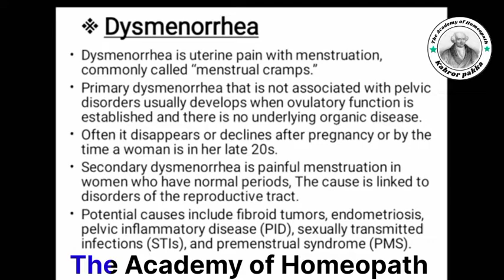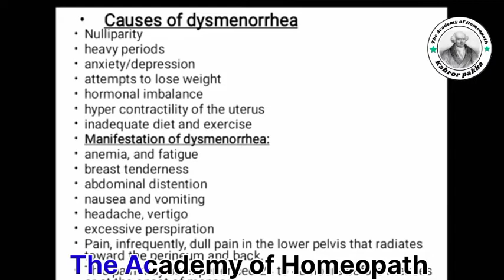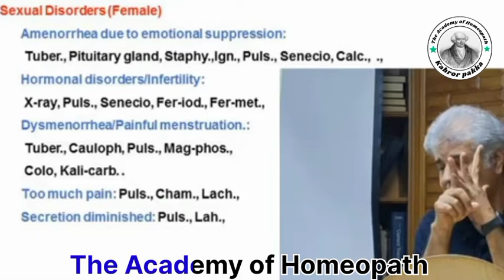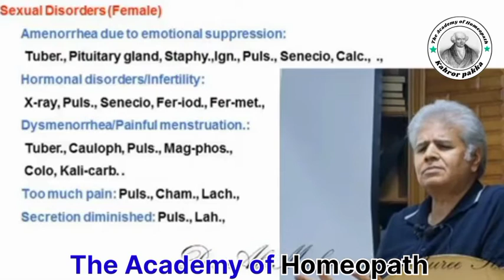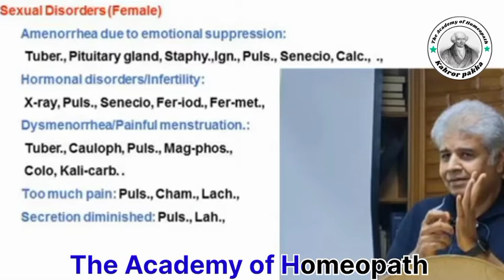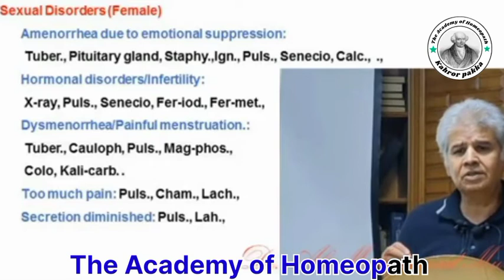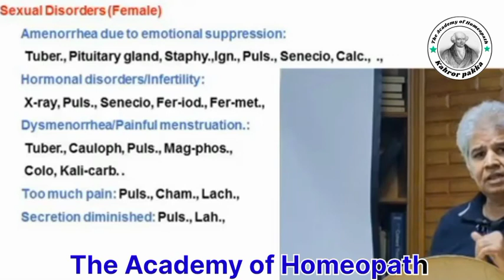Dysmenorrhea | Causes, Symptoms and Treatment | Dr.Ali Muhammad | The Academy of Homeopath.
Dysmenorrhea
Causes, Symptoms and Treatment
 Dr.Ali Muhammad
 @The Academy of Homeopath kahror pakka
healthylifestyledysmenorrhea | causes, symptoms and treatment,
dysmenorrhea causes,
dysmenorrhea treatment,
dysmenorrhea,
why do we have dysmenorrhea,
what is the cause of dysmenorrhea,
why do i have painful periods,
what causes dysmenorrhea